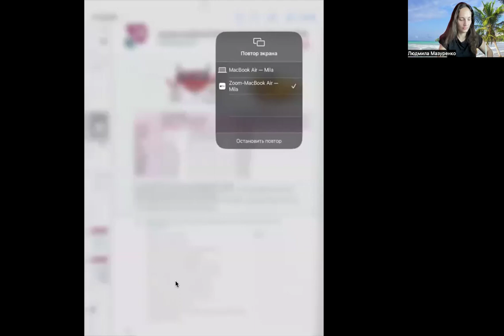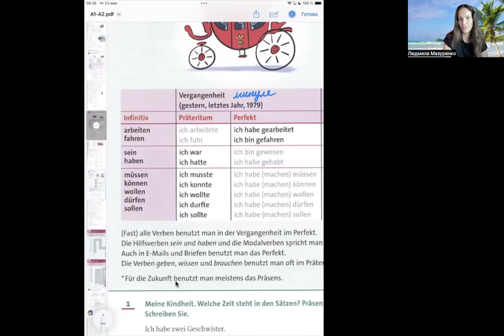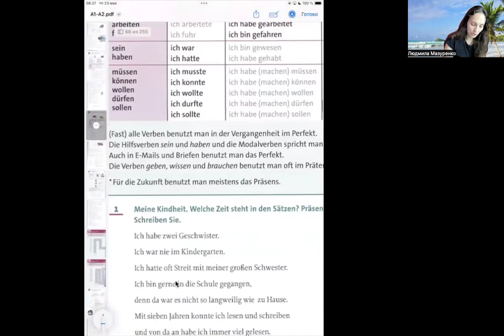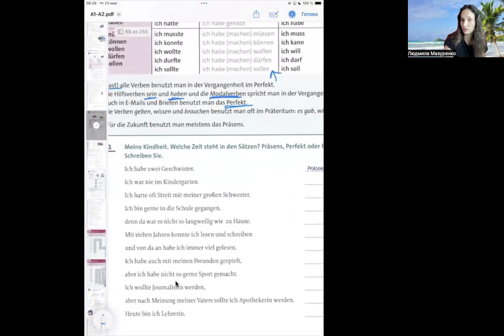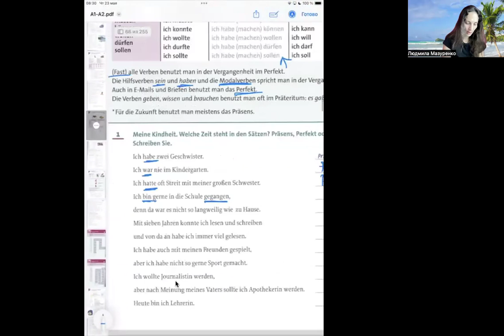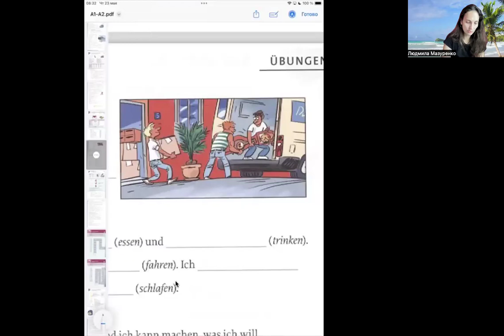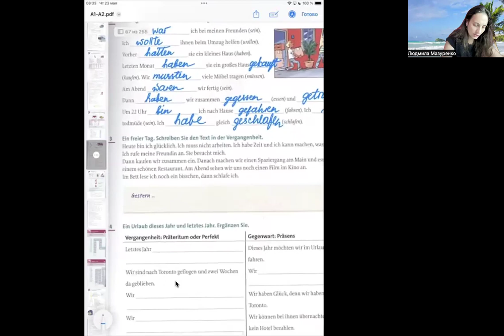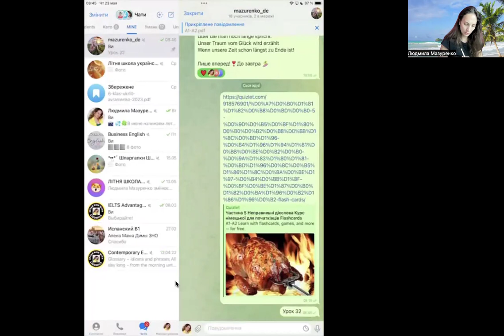Урок 32 Німецька для початківців Zeitengebrauch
Урок був корисним? Подякувати вчителю🌹🌹🌹🌹🌹 : Монобанк 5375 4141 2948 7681

Тут ми порівнюємо 3 часові форми - 2 для минулого часу та 1 для теперішнього та майбутнього.

Цікавою є побудова речень та чіткі правила, коди який час вживати. Корисна річ. Тренуємось.

Наступні картки з неправильними дієсловами - у ТГ mazurenko_de

🎓1 липня стартують групи
🇩🇪розмовної німецької А1-А2 та

🇬🇧розмовної англійської для початківців та продовжуючих, а також

👥бронюйте заняття в парі та

🙋індивідуальні заняття для діток та дорослих.